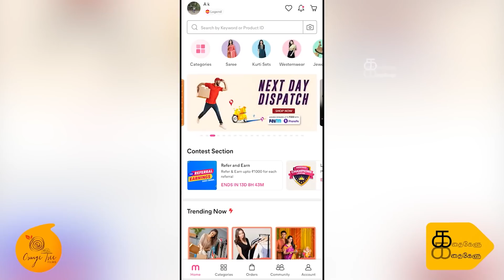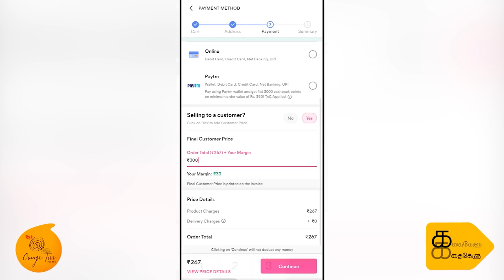Festival Shopping | Latest Kurti Collection | Navaratri Spl Vlog | Kathakelu Kathakelu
Product codes:

S-40780725
S-41102000
S-42653635
S-41615538
S-42308313
S-81587776

Dhanwin has started a cute little channel. Below is the link of his Channel, Support him with your feedback and Love !!!

Hi Guys, In a busy schedule even a small and simple time we spend with our dear ones becomes precious. This is one such precious video of mine. A Fun Trip in Hyderabad!

Actress Sujitha's exclusive Channel to Share her Vlogs, Tips and all memories. Kathakelu Kathakelu aims to connect with the Viewers on positive thaughts and beautiful memories in the form of Vlog.